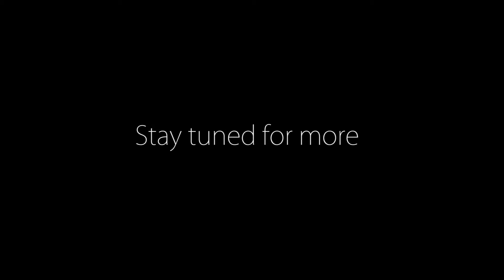dating and instigating